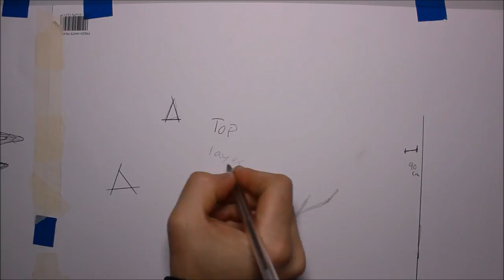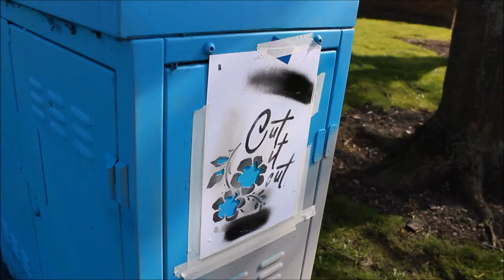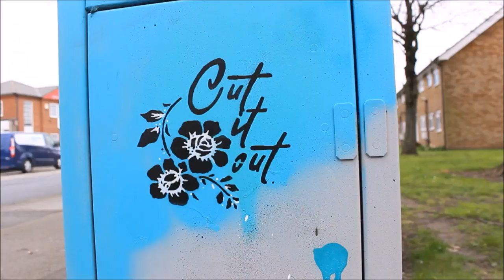Painting Graffiti Stencils on the streets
This week I decided to hit the streets with my Graffiti stencils.

Some of the Kit I use.
cutting mat .
10a blades.
spray paint.